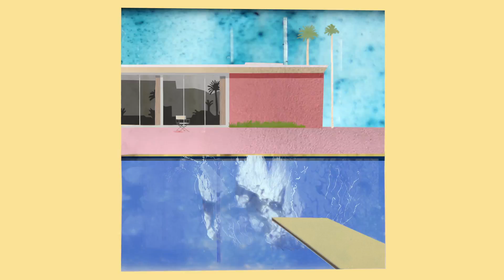dan gets a phone call • while eva and joey talk • at the museum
by josh blankfield.

experimental narrative film